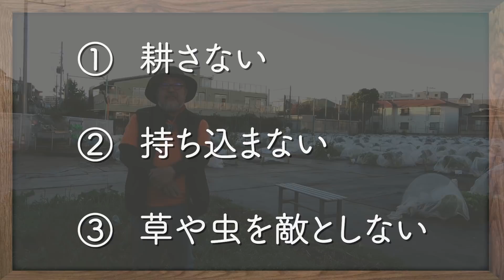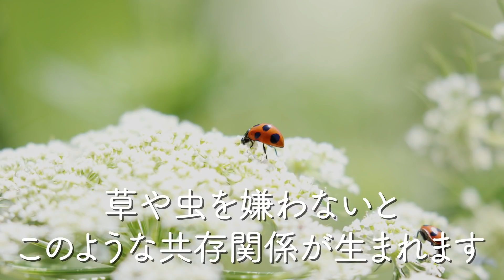家庭菜園や農園の一角で試せる自然農法の栽培！雑草捨てない・肥料与えない・害虫駆除しない・・・意外と楽かも！？【農園ライフ】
今回は雑草を活かし、肥料も購入いらず、害虫も敵としない自然農法のやり方を紹介します。一度はやってみたいがどうやってやるの？と疑問がある方は
是非、参考にしてみてください

※ここで紹介する栽培方法は、シェア畑の勉強会でお伝えしている内容と違う内容もあります。

・おすすめカマ　：
└サビに強いステンレス製の除草作業用カマ！
・おすすめクワ　：
└しっかりとしていて使いやすい！

農具、資材や種苗、肥料まで、野菜づくりに必要なものが全て揃っており、手ぶらでお越し頂いても楽しめるサポート付貸し農園です。野菜づくりの経験がまったくない方にも、無農薬・有機栽培での野菜づくりを楽しんで頂けるよう、野菜の栽培に詳しい菜園アドバイザーが農園にいて、日々のお世話のアドバイスをしています。ぜひお近くの農園へ！